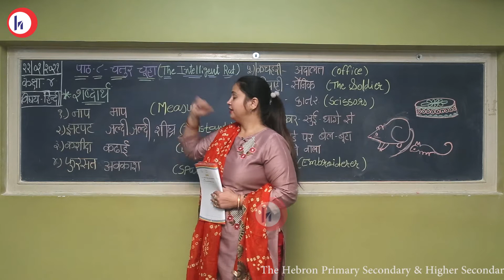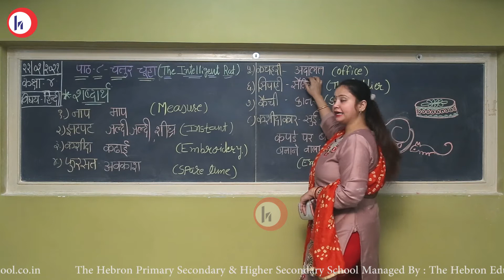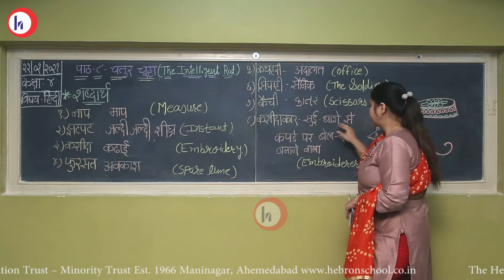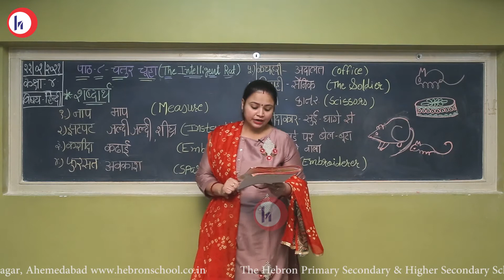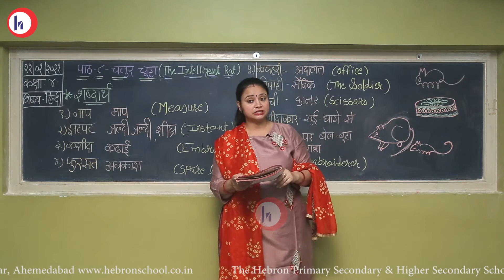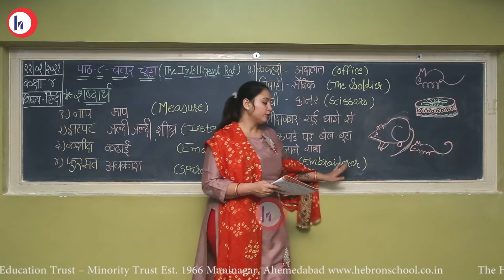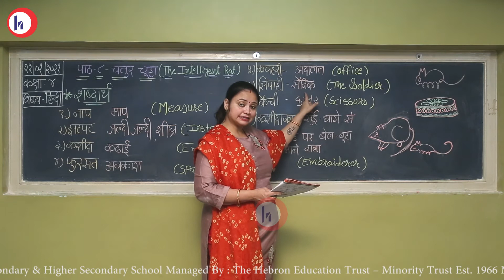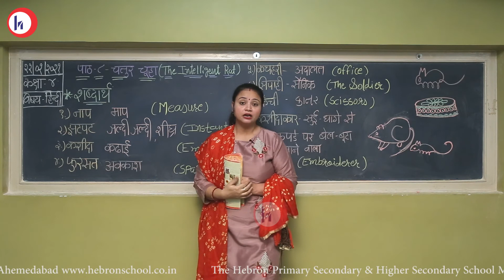Hebron School | Class 4 | Hindi | पाठ - 8 चतुर चूहा | Mrs. Priti Mahajan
Class 4
Subject: Hindi
Topic: पाठ - 8 चतुर चूहा